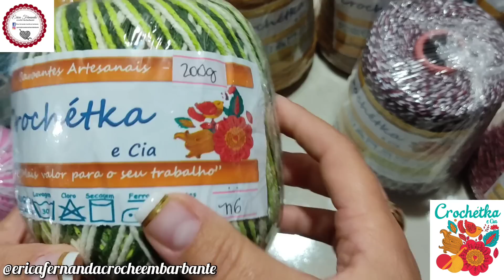💥OS BARBANTES CHEGARAM🤩MARCA FIXA DO ATELIÊ ♥️💥Crochétka